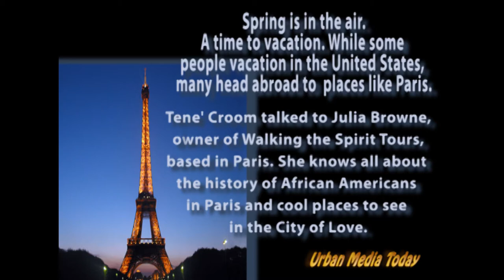Tene Croom with Julia Browne on African Americans in Paris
Tene' Croom had a chance to talk Julia Browne, owner of Walking the Spirit Tours, the original Black Paris heritage tours since 1994.

They discussed a number of things including how fascinating Paris is to visit. The City of Love has a rich heritage of African Americans who have lived there ranging from celebrated entertainer Josephine Baker to award winning novelist James Baldwin. See more of their conversation in this video.